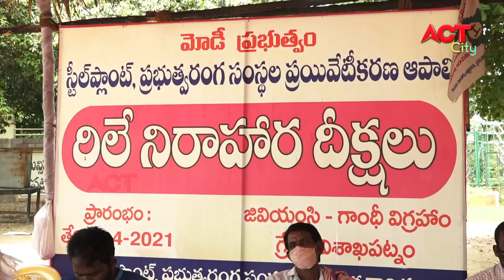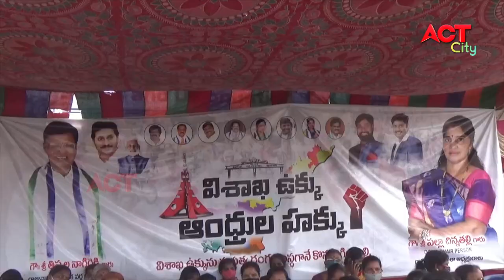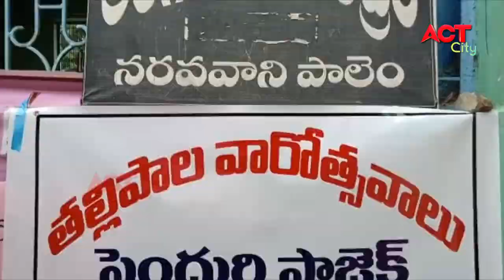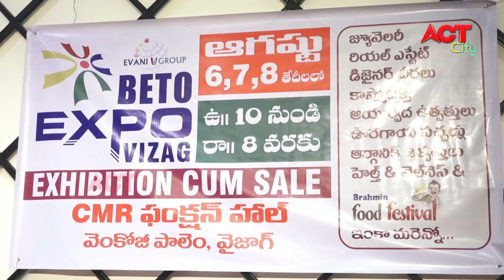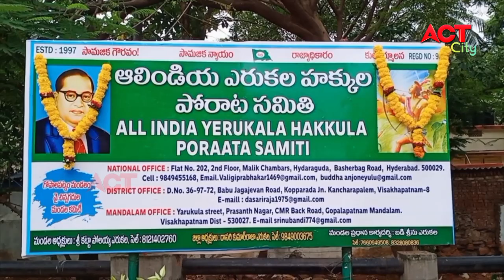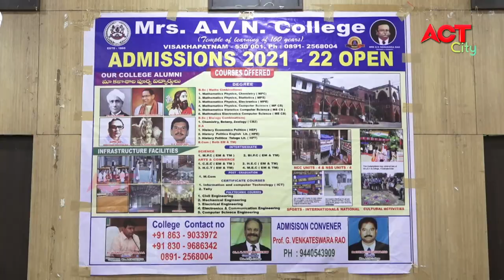EVENING ACT CITY VIZAG NEWS 3-08-2021